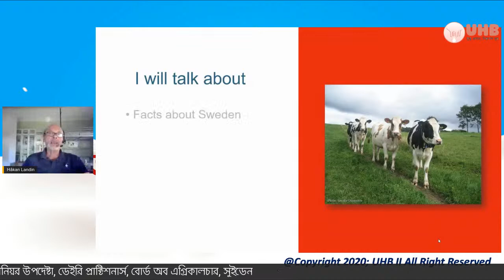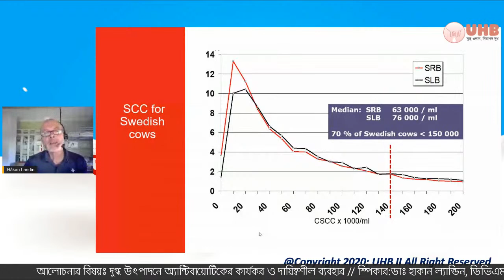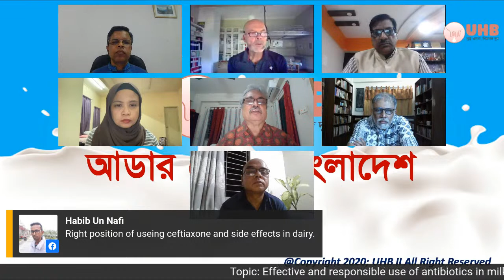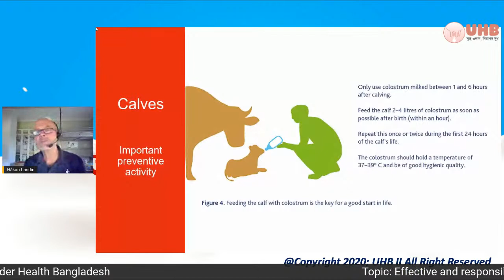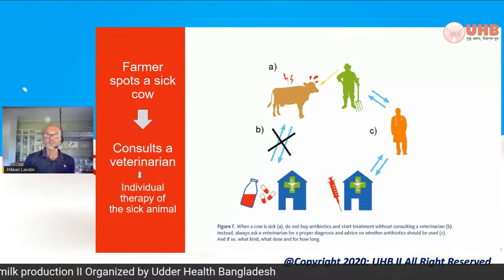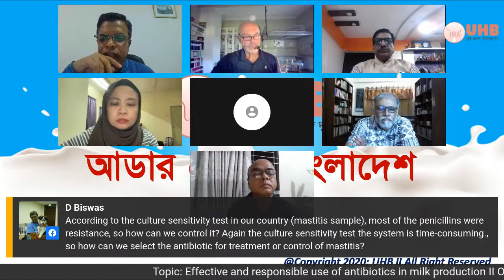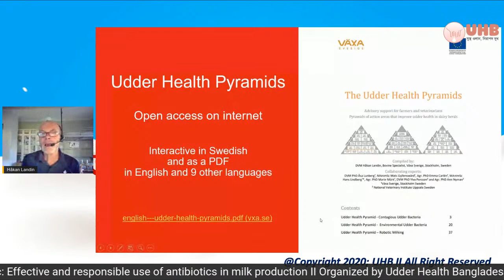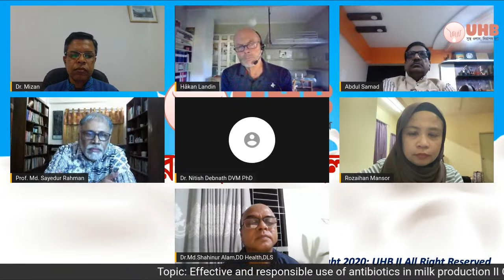Effective and responsible use of antibiotics in dairy production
Antibiotic resistance is one of the extreme threats globally, mainly due to the reckless use of antibiotics. Antibiotics are widely used in the treatment of various infectious diseases in cattle, especially mastitis in dairy cows, and antibiotic resistance causes cattle deaths and extensive economic losses at the farm each year,  globally. One of the main ways to overcome this problem is to raise awareness among veterinarians and farmers about the modern scientific basis of knowledge about antibiotic resistance. So, Udder Health Bangladesh is going to organize an discussion session on "Effective and responsible use of antibiotics in milk production". The active participation of veterinarians, veterinary teachers-students and experienced dairy farmers in the live event and the presentation of relevant questions and opinions in the live event are highly appreciated.

Discussion time: Saturday, August 28 (8.00 PM, Bangladesh time)

Speaker:
Dr. Håkan Landin, DVM
Bovine Specialist
Senior Adviser, District Veterinarians
Board of Agriculture, Sweden

Brief introduction of the speaker:
Dr. Hakan Landin completed his Veterinary Medicine Degree and Masters in 1982 from the Swedish University of Agricultural Sciences. He served as a dairy expert from 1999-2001. He later served as Project Director and Field Assessment Leader at the Swedish Dairy Association from 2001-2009 and later as Project Director at the KULF Healthy Cows and Economy Project. During 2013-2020, he worked as an expert on udder health and animal welfare at Vexa Severie (Sweden's largest stomach association). Since 2021, he has been working as a Dairy Specialist in Dairy Farm Management under the Swedish Board of Agriculture.